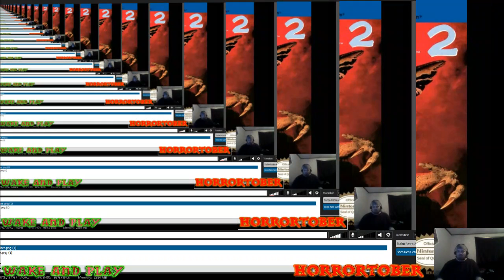Wake and Play Episode: 5 A New Stream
Gameplay footage from Gremlins 2: A New Batch streamed Oct, 10 2018. Played it earlier in the day and it went pretty bad. So here is a better rage free, mic working, and actual better gameplay in general as I made much further then the first broadcast. Game on